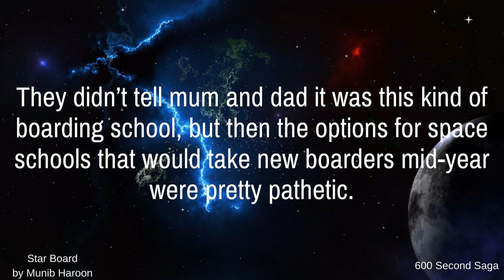S3.14 Star Board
Star Board by Munib Haroon Munib is a paediatrician, medical editor, writer and runner. He lives in Yorkshire where he is trying to tame a wild imagination.

 You can support 600 Second Saga by giving us a 5-star review on iTunes